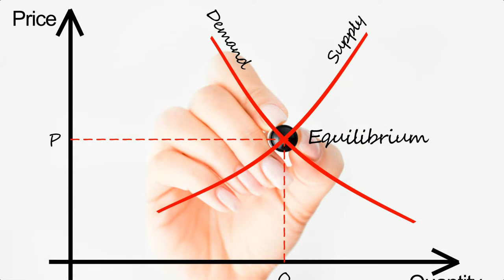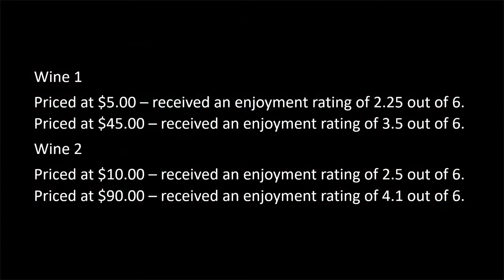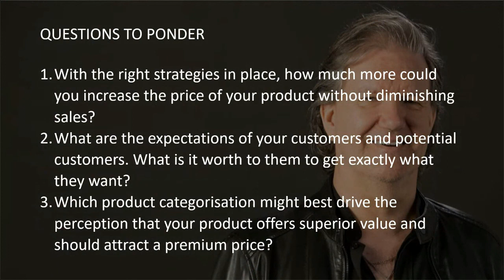Law of Supply and Demand: How it Works | Detailed Explanation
D John Carlson, your expert strategic planner, is back again with another video that revolves around understanding the principles of supply and demand. My all-time advice would be for all business people to never rely on supply and demand. Every business in Australia needs to take a wise approach to attract customers, which includes discounting and sales. This marketing approach does not follow the traditional law of supply and demand, which indirectly affects the supply-demand price. But this type of brand marketing that involves sales and discounts has made people realise that there's always a sale around the corner, and shopping during those times might save them a lot of money.

This addiction to discounting has been very effective in reducing profitability and, indeed, the viability of many businesses. In the market, supply-demand is greatly affected by this kind of marketing approach which also produces an impact on market supply and market cost. Hence, it is evident that supply and demand in marketing depend entirely on the marketing strategies and sale structure. Another reason for the obsession with discounting is blind faith in the principles of supply and demand. If you want to know more about demand and supply regulations and what it suggests, then watch the full video, where I have explained the principles one by one and why lazy marketing is harmful.

The sole idea of this channel is to educate our viewers about the nooks and crevices of marketing which will help them understand the law of supply and demand, which will help them to drive their business performance.

► Explore the world of marketing strategies and ideas to help expand your business. Checkout D John Carlson: Strategic Advisor - Marketing Consultant